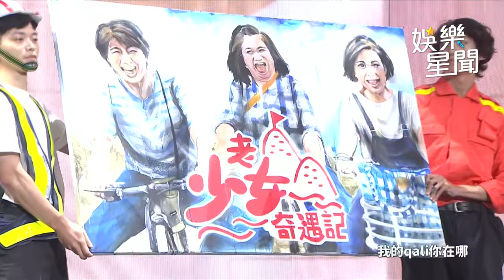金鐘58／玖壹壹「串燒實境秀」劉品言現場「辣晃手搖飲」直喊好累！｜三立娛樂星聞